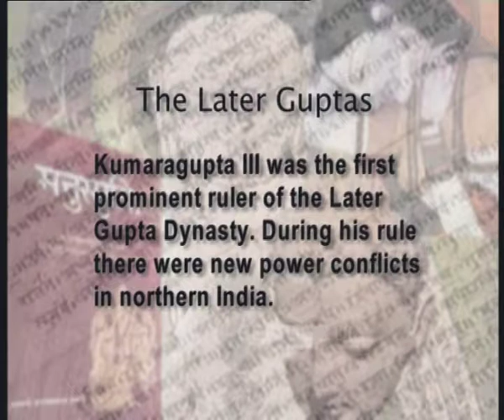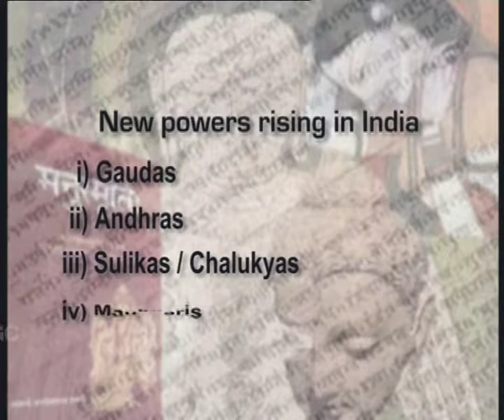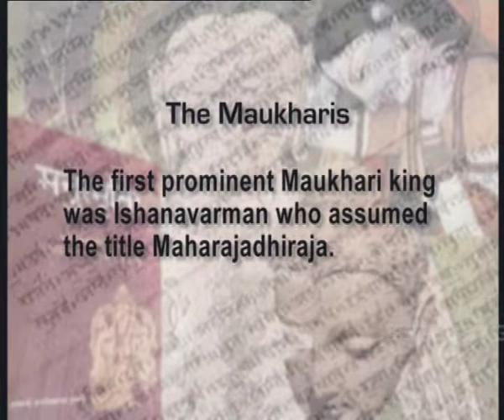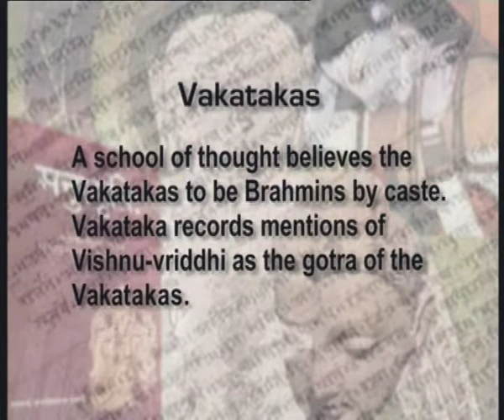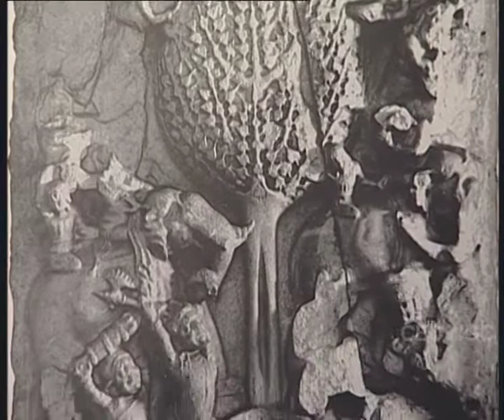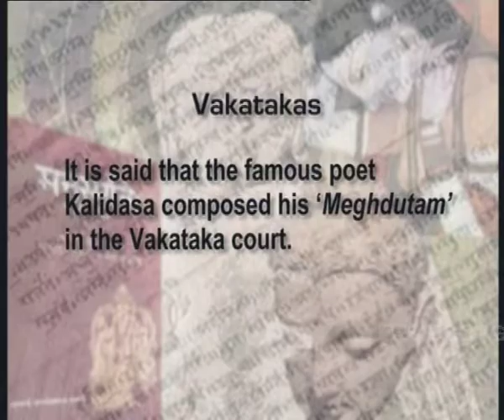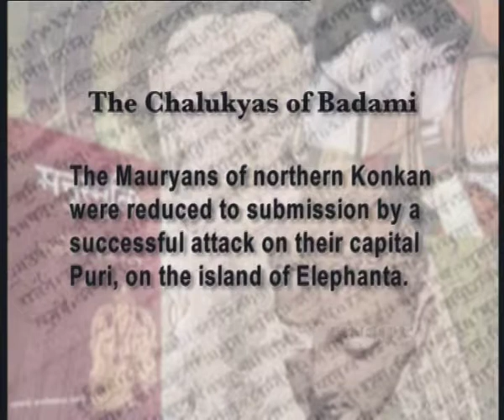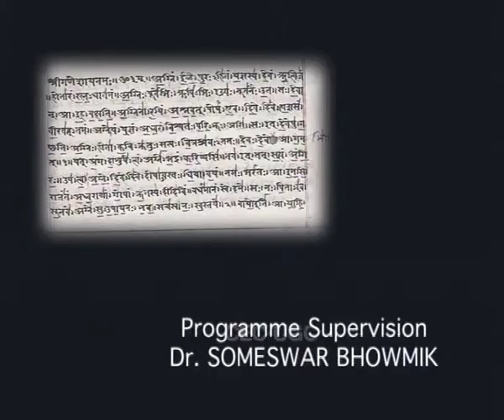The Later Guptas and Other Emerging Kingdoms